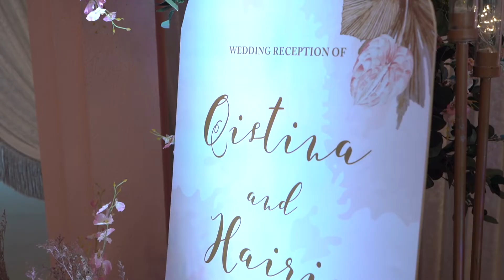MAJLIS PERSANDINGAN HAIRIE & QISTINA